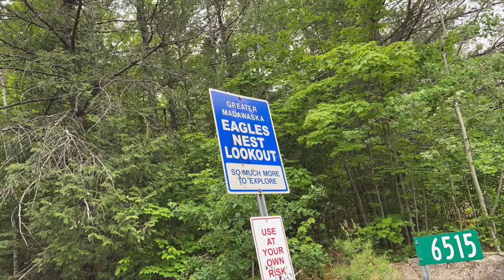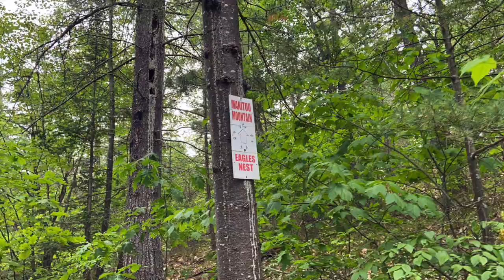EAGLES NEST LOOKOUT TRAIL IN CALABOGIE ONTARIO